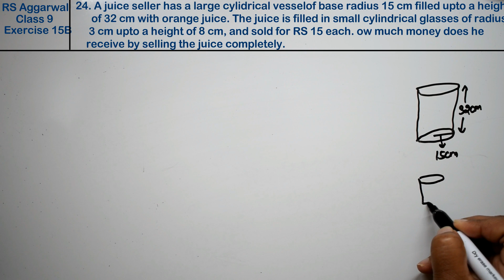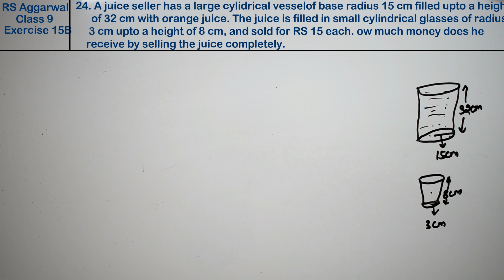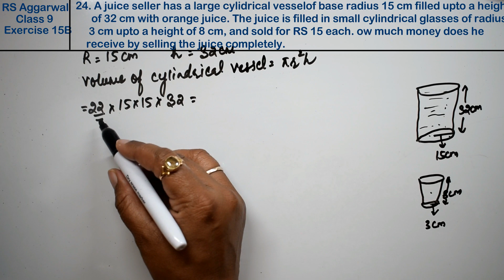Volume and Surface Area of Solids| Class 9 Exercise 15B Question 24 | RS Aggarwal | Learn Maths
Class - 9
Chapter - 15 - Volume and Surface Area of Solids
Exercise - 15B
Question - 24
Welcome to Learn Maths. This video will provide the question 24 of Exercise 15B. Please share your queries and feedback in comments section.

Regards,
Garima Agarwal